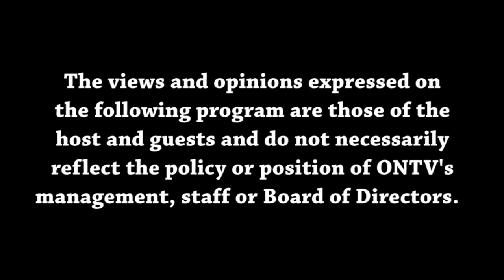Views from the Sideline 4-12-2023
Malik and Joey talk more NFL draft prospects, NCAA basketball news and NBA play-in games.